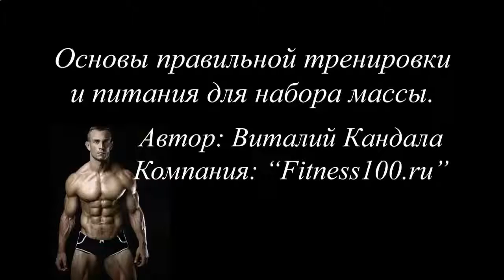В КАКОЕ ВРЕМЯ ЛУЧШЕ ПИТЬ ПРОТЕИНОВЫЙ КОКТЕЙЛЬ